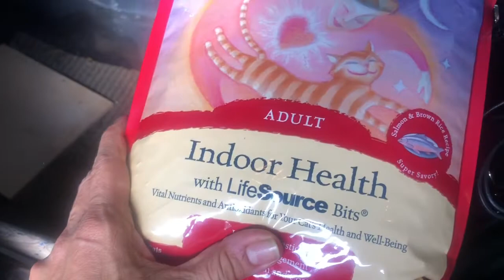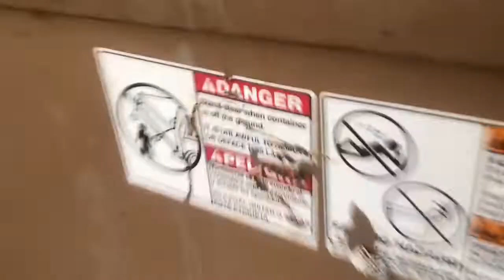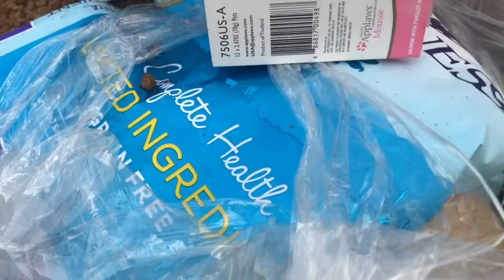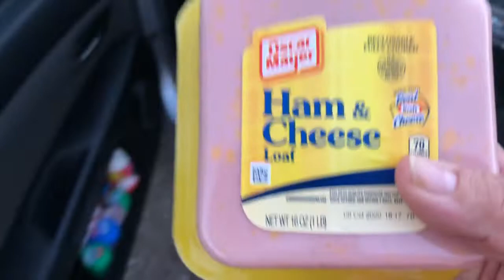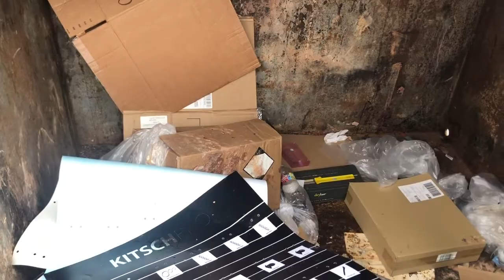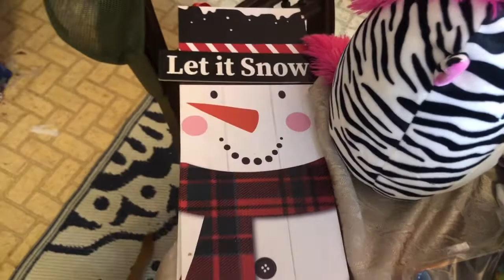Dumpster Diving Ulta came thru at the end!